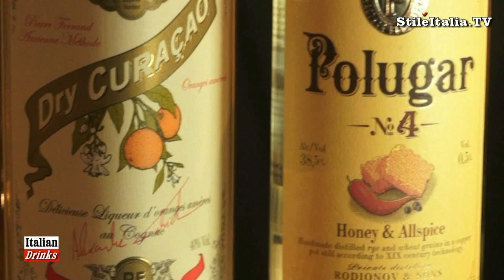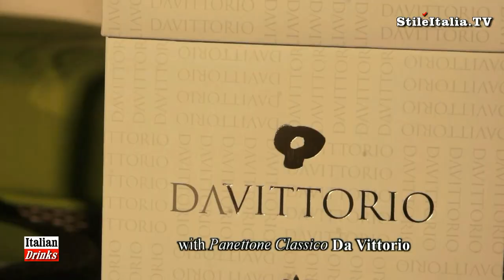"Italian Gentleman" - "5 Best Christmas Cocktail" - "Anni Trenta" - "Italian Cocktail"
5 Great Italian Cocktail to enjoy Christmas paring with the great  Panettone and Pandoro made by "Da Vittorio". Presented by Mattia Pasolini on the top roof of "Excelsior Hotel Gallia" in Milan

"Panettone Da Vittorio" - "Italian Food" & Fashion" - Vermouth Cocchi - Barolo Chinato Cocchi